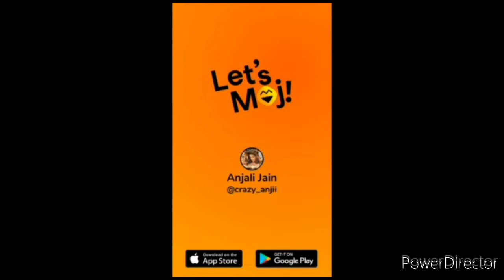Tarasti hai nigahen meri takti hain raahein tere, tarasti hai nigahen |Ghalat Fehmi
tarasti hai nigahen, tarasti hai nigahen meri takti hain raahein tere, tarasti hai nigahen song
tarastihainigahenmeritakti hai status
Zenab Fatimah Sultan
Music Azaan Sami Khan
& Saad Sultan
Lyricist Shakeel Sohail
Raigaan hai wafa yahan
Raaigan…
Sayibaan, jo laga tha kabhi wo
faraib-e-nazar asmaan
Ab sharafat nahi
Yeh rivayat nahi baaki
Ho kisi ki qadar
Aesi aadat nahi baaki
Aesa nahi kahin koi hai
Ghalat fehmi jo bani hai
Khoya nahi apna pan
Ehsaas ki raah chuni hai
Tarasti hain nigahain meri takti hain
raahain teri sun kabhi aahain meri
Yeh kese main bataon tujhey soti nahi
ankhain meri kat-ti nahi raatain meri
K khuahishon pe khuabon ki barishain azabon ki
kahan gai dhoop mere hisse k sawabon ki
K dard bharey naalon pe kar karam sawalon pe
Q sitam hai tera tere chahney walon par
raahain teri chaihiye panah teri
Yeh kese main bataon tujhe
Soti nahi ankhain meri
Kat-ti nahi ratain meri
Dhal nahi jaatey
Pal nahi jaatey
Doobti hain sansain
Dil aese bhar jaatey
Jaatey hoye lamhon ko
Paas bulata hai
Thori si bhi doori dil
Seh nahi paata hai
Sab hain dikhavey
Jhootey behlavey
Ek hi qadam laaye
Sau sau pachtavey
Bekhabar tha zara par na tha bewafa
Yaaraa..
Sach tha yeh ghalat fehmi
par khuab nahi jur paatet
Dukh detey jaan letey hain
taras zara nahi khaatey
Tarasti hain nigahain meri takti hain rahain
teri sun kabhi aahain meri
Khoya nahi apna pan ehsaas
ki raah chuni hai
Tarasti Hai Nigahen Song Lyrics
Raaigan…
faraib-e-nazar asmaan
Ab sharafat nahi
Dhal nahi jaatey
Pal nahi jaatey
Doobti hain sansain
Paas bulata hai
Sab hain dikhavey
Jhootey behlavey
Sau sau pachtavey
Yaaraa..
tarastihainigahenmertakti hai
tarasti hai nigahen meri takti hai raaheinteri video
tarasti hai nigahen meri takti hai raahein teri video song
tarasti hai nigahen meri takti hai raahein teri lyrics
tarastihai nigahen meri takti hai raahein teri whatsapp status
tarasti hai nigahen meri takti hai raahein teri reels viral
tarasti hai nigahen meri takti hai raahein teri instagram reels
tarasti hai nigahen meri takti hai raahein teri reels